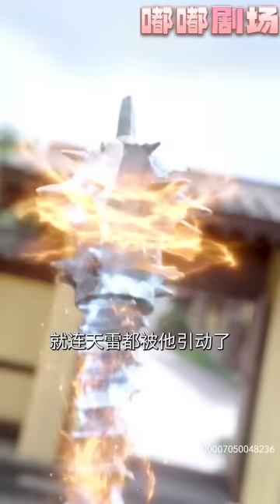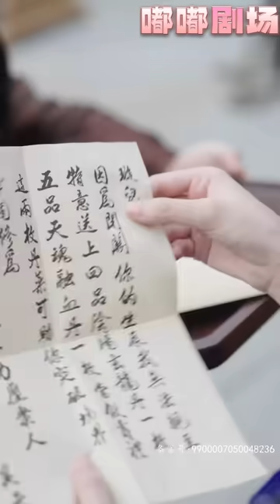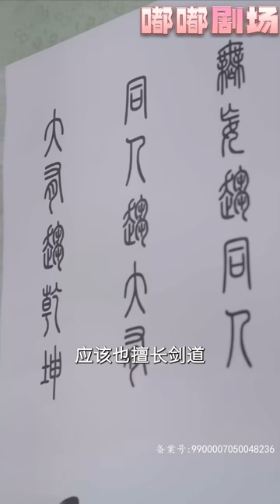兩大魔尊而已不足挂齒，無敵真是讓人寂寞！看來我心結未解，修爲是再難上壹層樓！當年奪我家族至寶，把我丟下山崖！有些賬是該清算了，我要親手報仇，守護摯愛，重振家族！《凡人修仙傳》第1~120集